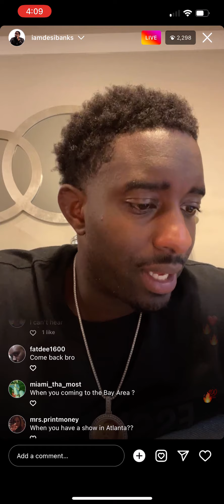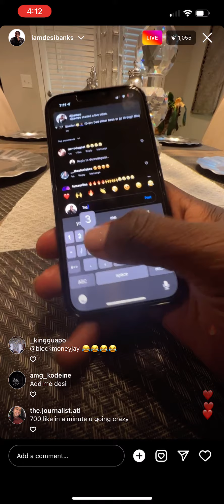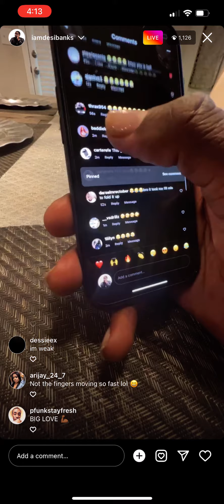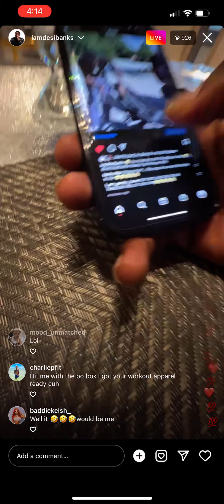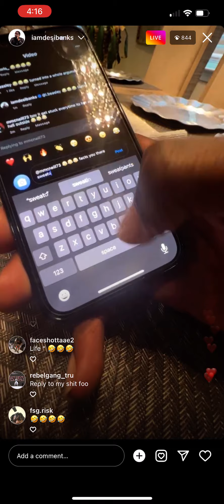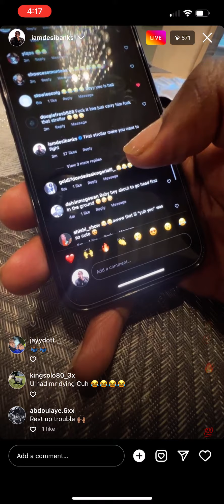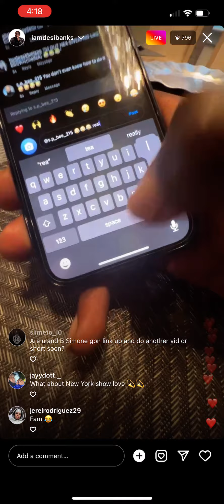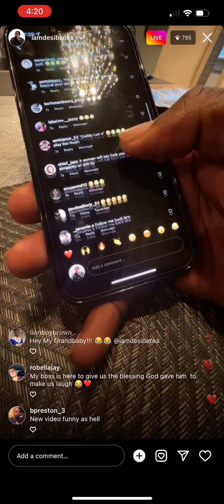Desibanks talking about how dads be with baby stroller * Hilarious